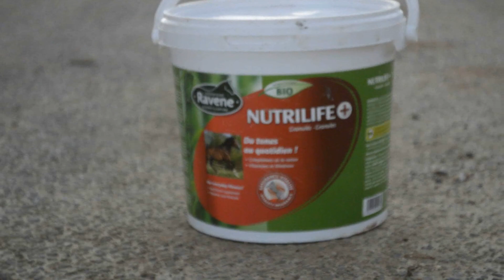ROUTINE — SOINS JOUR DE REPOS 🐴👑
Hello, hello! ♡

Aujourd’hui on se retrouve pour la première routine de la chaîne, et il s’agit de ma routine soins bien être que j'aime beaucoup faire à Rox lors d'un jour de repos ou simplement après un gros effort.

J’utilise énormément de produits de la marque RAVENE mais je ne suis en aucun cas en partenariat avec eux, il s’agit juste d’une marque que j’affectionne beaucoup.

Bon visionnage! 🎥

✨ Qui sommes-nous?

👩🏽‍💻 Je m’appelle Emilie, j’ai 20 ans et je suis cavalière depuis une dizaine d’année. Je suis titulaire du galop 7 et l’heureuse propriétaire de merveilleux poneys.

🐴 Rox est un hongre haflinger/connemara de 23 ans, qui toise 1m48 et qui est l’amour de ma vie. Il a été mon poney de club préféré pendant des années avant de devenir mon poney le 19 août 2014.

🐴 Gachette est un Shetland américain de 29 ans. Il toise 1m15 au garrot. Malgré son âge, il n’arrête jamais les bêtises, c’est une terreur! Notre petit prince à rejoint les étoiles le 13 février 2018..✨

🐴 Et pour finir, Roky est un camargue de 12 ans. Il toise 1m38. C’est la demi-pension de ma soeur mais on s’en occupe comme si c’était le notre.

 👻 Ajoutez-nous sur snapchat: roxpetithafl

☆ Ils me font confiances: ☆

🎥 Je monte mes vidéos avec Sony Vegas Pro et j'utilise des musiques libres de droits ☆

A bientôt, Em & Doud. ♡